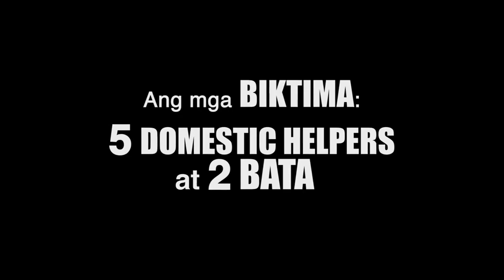Τηλεοπτική Σειρά εγινε ο Serial killer της Κύπρου Νικος Μεταξάς στις Φιλιππίνες